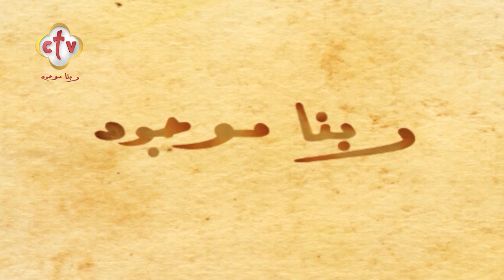التشتيت وتأثيره على حياتنا الروحية والاجتماعية | ربنا موجود | مع ميرفت صبري | 31-3-2023